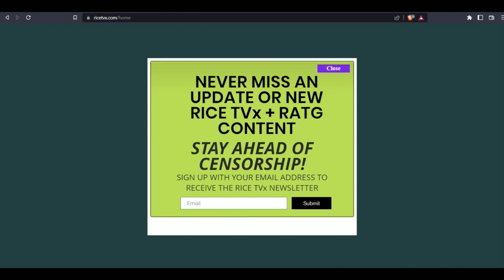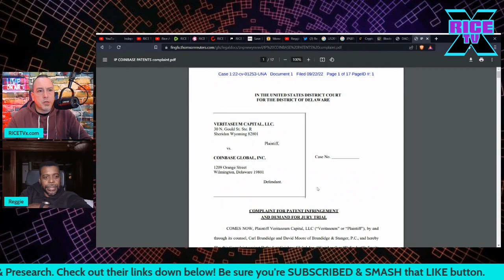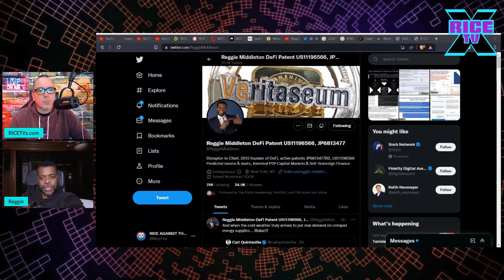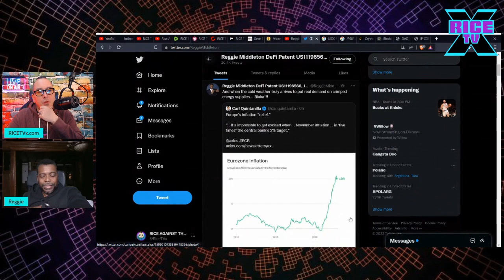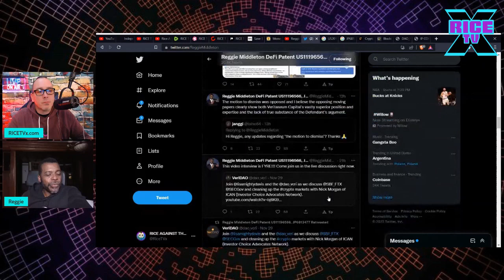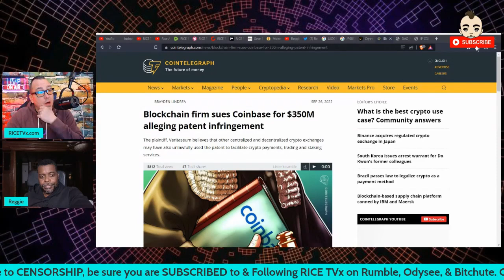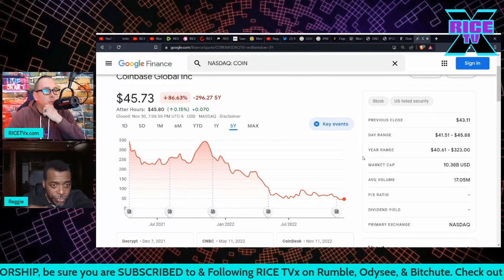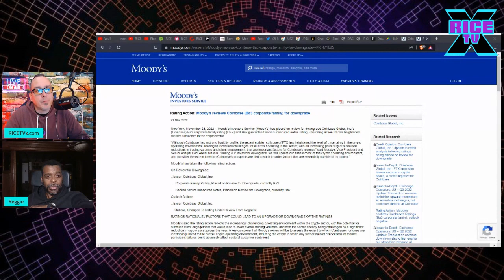Coinbase Is Being SUED Over Patent Infringement w Reggie Middleton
Rice Crypto Show: Coinbase Is Being SUED Over Patent Infringement w Reggie Middleton. On this episode, I am joined by Reggie Middleton for the third time. He is the Founder/CEO of Veritaseum & the inventor of Distributed Finance aka Decentralized Finance or DeFi. Reggie was granted utility patents in Japan (10/2020) & the U.S. (12/21) for the aboriginal DeFi or P2P Capital Markets patent. We discuss the Veritaseum Capital's lawsuit against Coinbase over patent infringement, the future of Coinbase, and much more.

Links:
Veritaseum

To Support and/or Contribute to this channel:
Get a FREE Half Oz of Silver:
Get Special Pricing on Food Kits. Food is FREEDOM! Declare your independence with meals that last up to 25 years. Be your OWN safety net when the peanut butter hits the fan. SAVE $ on Each 1 & 3-Month Emergency Food Kits You Purchase
Rice Approved (BITCOIN & CRYPTO related links for education, buy/sell, trade, & more)